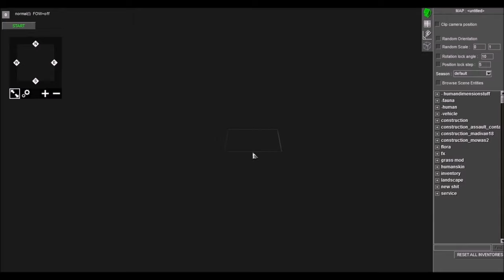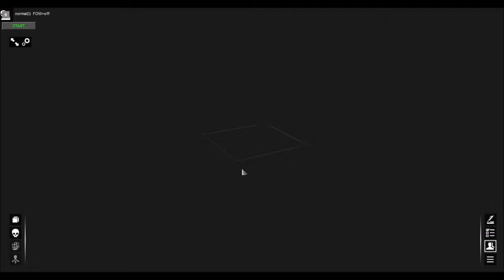Green Highlander Counter Attack! Greys And Reds Working Together? [Army Men Of Warfare mod] S7 E2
i manage to get a army men mod on call to arms, with the new dlc coming out its a good time to move over! lets see how well the greens do!

im still working on the mods so i wont link them yet

i mainly do small army men as one faction battles another using a videogame editors, the battles are epic yet small in crazy proportions. i also make battle historycal with that toke place from ww1 all the way to mondertimes, i also make fanasty battle with things like starwars or warhammer 40k. anything i can do. i also play old online shooters and other games,
always remeber to,
▄█ █▄█ █▄█ ▄█ █▄▄ █▀▄ █ █▄█ ██▄ if you want to ofcorse